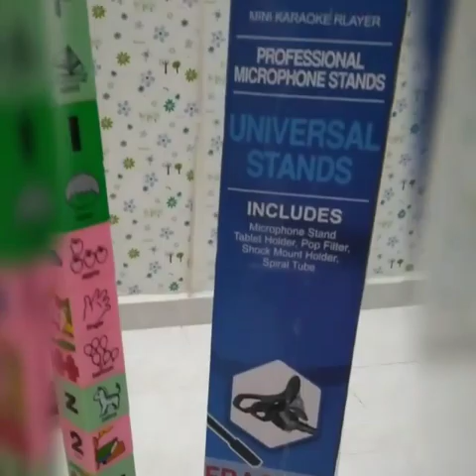VID 20200708 My toy